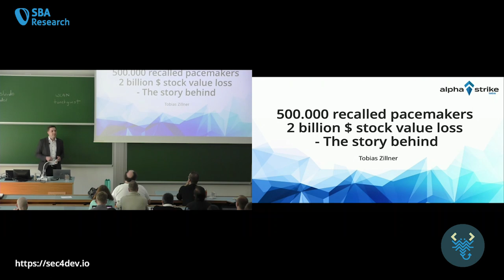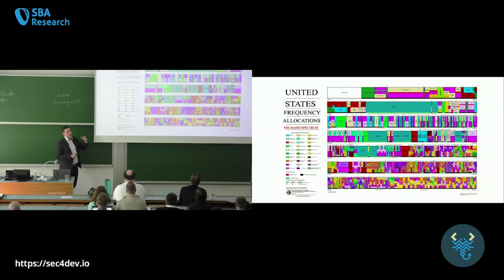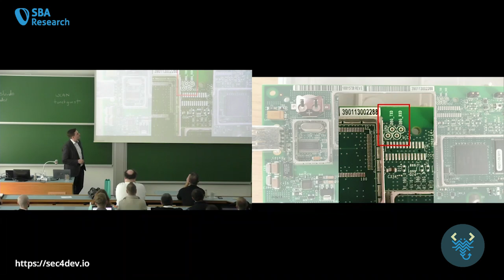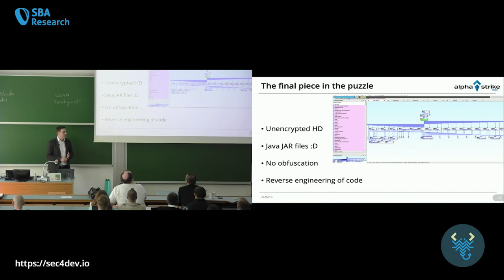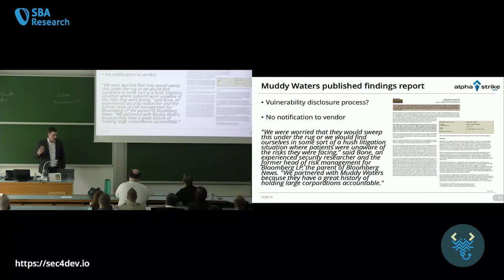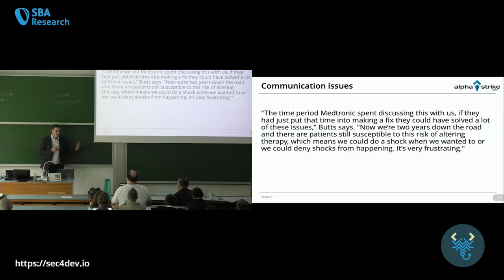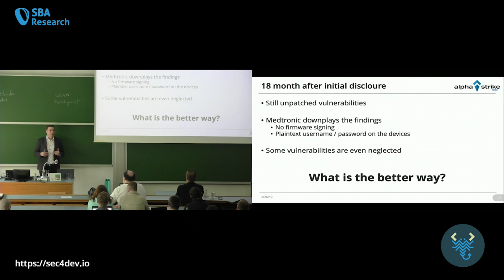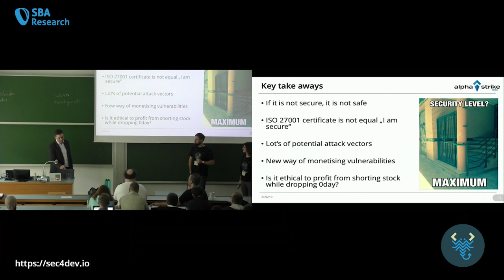sec4dev 2019 – 500.000 Recalled Pacemakers, 2 Billion $ Stock Value Loss – Tobias Zillner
Bei einer unabhängigen Sicherheitsbewertung mehrerer Herzschrittmacherhersteller wurden mehrere tödliche und hochkritische Schwachstellen gefunden. Basierend auf früheren Erfahrungen mit einem bestimmten Anbieter wurde eine neue Methode zur Monetarisierung von Schwachstellen gewählt. Nach dem Börsengang begann eine große Diskussion über die Ethik und Verantwortung der Offenlegung von Schwachstellen. Der Bestandswert des betroffenen Lieferanten sank an einem einzigen Tag um 2 Milliarden Dollar. Die Sicherheitsforscher wurden in Verruf gebracht und eine riesige Klage wurde eingereicht. Nach einem Jahr gegenseitiger Anschuldigungen und Verleugnung wurden mehr als 500.000 Herzschrittmacher zurückgerufen.